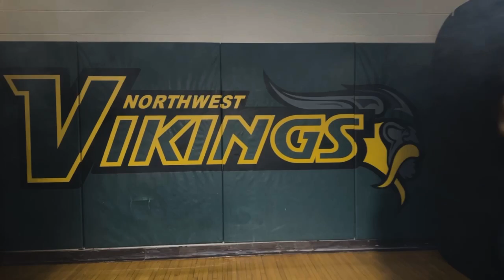Northwest High School - Vikings Volleyball 2023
Vikings Volleyball hype video for the 2023 season! Showing off their new look this season the Lady Vikings crushed it on the court and continue to dominate the league.  Video shot and produced by ISO Photo XP.

One of a Kind Photoshoots for One of a Kind People